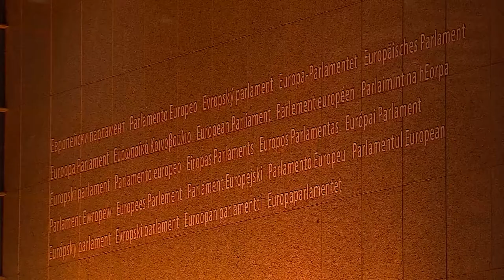Global ‘Gold September’ Campaign to Raise Awareness and support children fighting cancer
Parliament has joined the global Gold September campaign to raise awareness about childhood cancer by lighting up its Brussels building in gold on 1-6 September.

Every year, more than 35,000  children are diagnosed with cancer in Europe. Although the average survival rate at five years is 80%, there are significant differences between European countries due to unequal access to the best care and expertise.

500,000 Estimated number of childhood cancer survivors in Europe in 2020

Leukaemia appears to be the most frequent and most lethal cancer in children, accounting for more than 30% of new cases and deaths per year.

Fighting cancer is a priority for the EU. In June, the European Parliament set up a special committee to look at how the EU can take concrete  measures to help beat cancer.

The special committee on beating cancer will evaluate:
the possibility of improving quality of life for patients and families
scientific knowledge on prevention and specific action on tobacco, obesity, alcohol, pollution etc.
how to support research into prevention, diagnosis and treatment of childhood and rare cancers, where an EU approach offers the best chance of success
early detection and screening programmes
how to support non-profit clinical trials
possible EU action to facilitate the transparency of treatment prices to improve affordability and access
Polish EPP member Ewa Kopacz, who is the Parliament coordinator on children's rights, said: "While we should strive for the prevention of paediatric cancer, we must also work to ensure that all children facing a cancer diagnosis have equal access to treatment and proper care throughout their treatment and recovery."

The Parliament Vice-President, who is a former paediatrician and health minister, added: ""By lightning the European Parliament in gold we send a strong signal of solidarity and support to children and adolescents fighting cancer, their families, childhood cancer survivors and professionals serving them. "